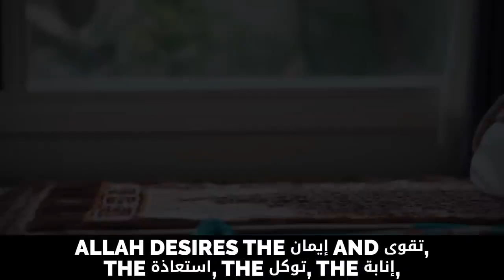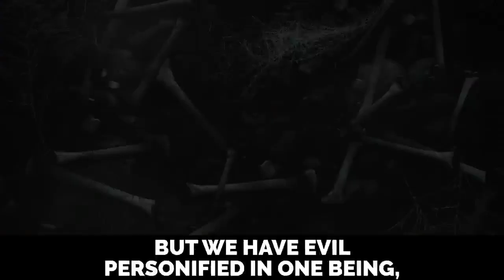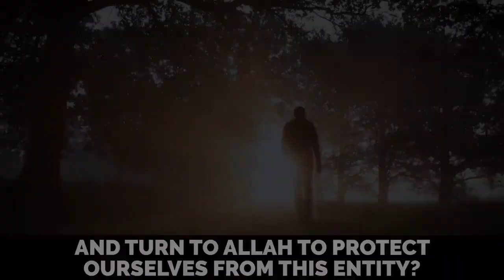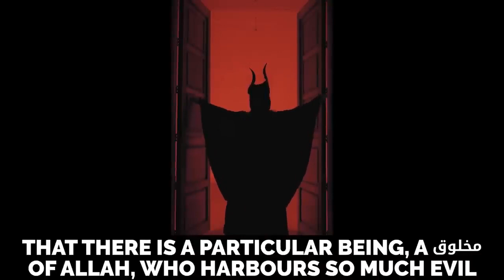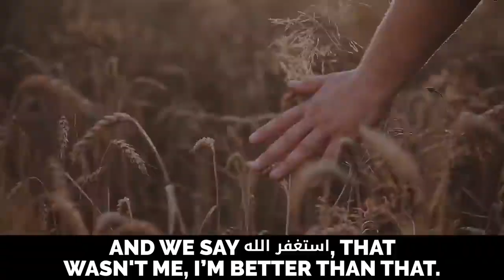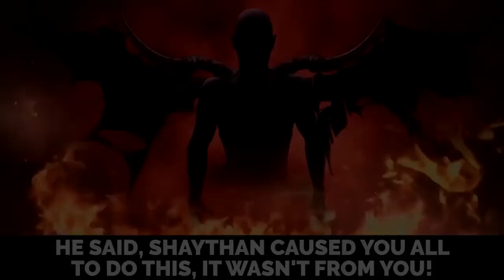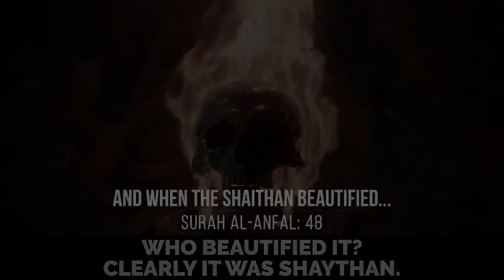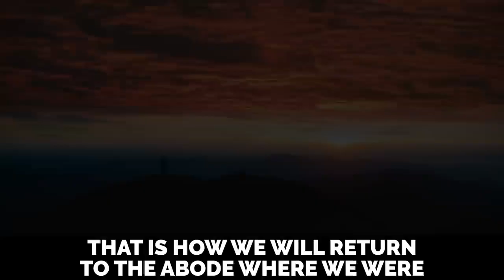IBLEES 6 REASONS WHY THE LEADER OF SHAYATHEEN WAS CREATED BY ALLAH! Dr @Yasir Qadhi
IBLEES - 6 REASONS WHY THE LEADER OF SHAYATHEEN WAS CREATED BY ALLAH! - Sheikh Dr. @Yasir Qadhi